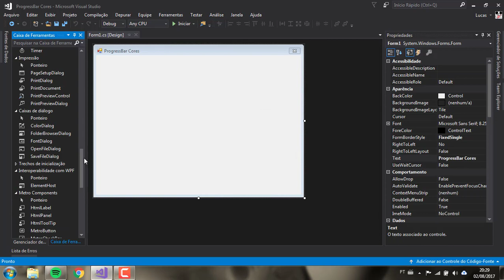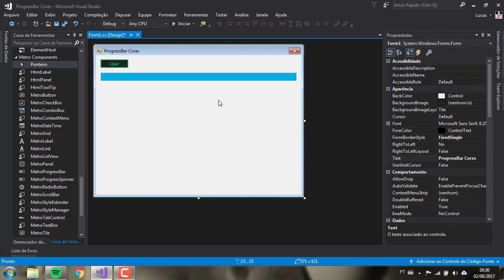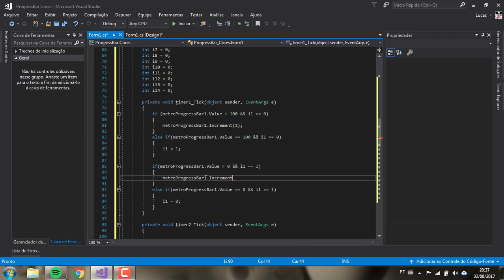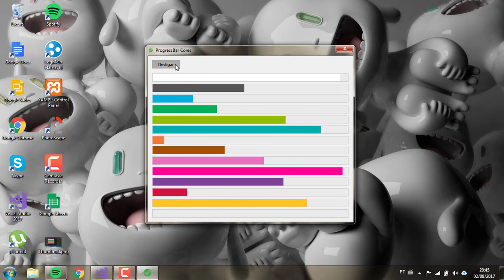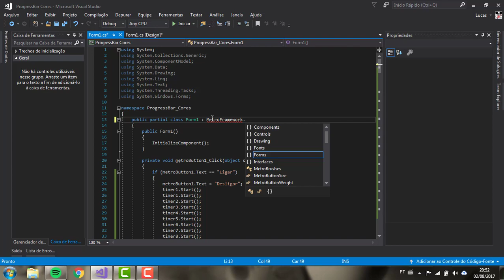Como ter várias cores na ProgressBar + Código (Lógica) - [VB.NET] [C#] .NET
▬▬▬▬▬▬▬▬▬▬▬ஜ۩۞۩ஜ▬▬▬▬▬▬▬▬▬▬▬▬▬
▓▓▓▒▒▒░░░ LEIA A DESCRIÇÃO DO VÍDEO ░░░▒▒▒▓▓▓
▬▬▬▬▬▬▬▬▬▬▬ஜ۩۞۩ஜ▬▬▬▬▬▬▬▬▬▬▬▬▬